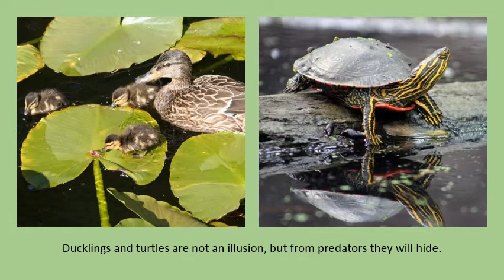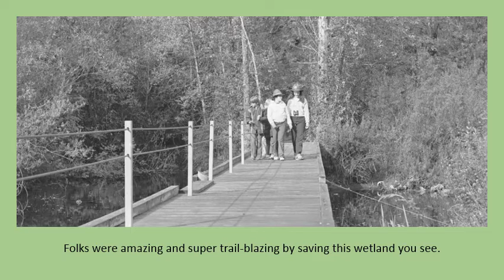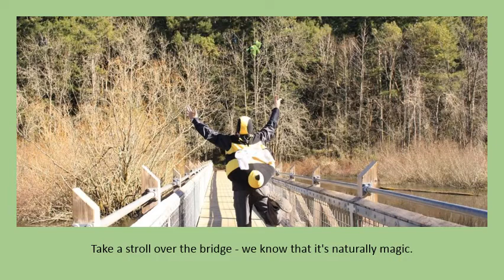Snake Lake Connection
Snake Lake Connection - Lyrics by Lauren Bentson and Filbert the Frog - Vocals by Tacoma Nature Center Chorus (Frogs) - Recorded at Eastside Community Center